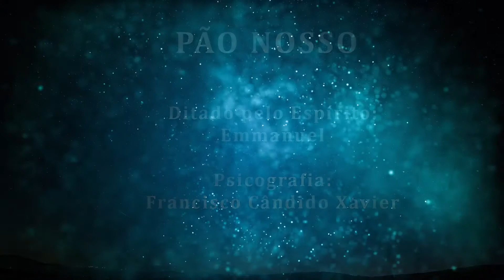015 PENSAMENTOS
Pão nosso
Livro PÃO NOSSO
Psicografia de Francisco Cândido Xavier
Espírito: Emmanuel
Serie Fonte Viva FEB- 30a. Edição